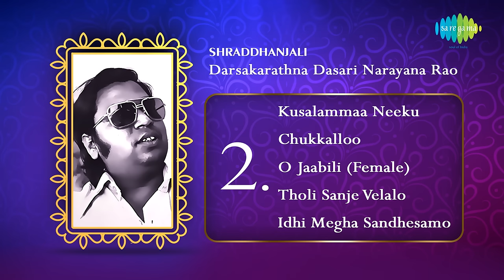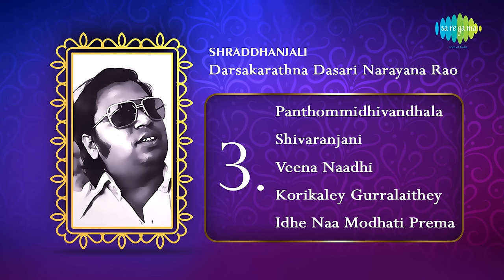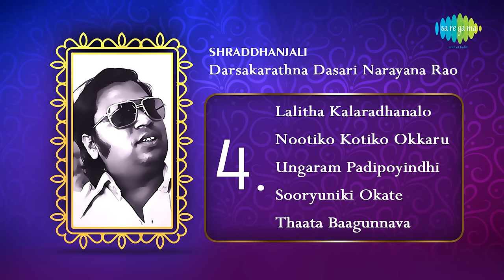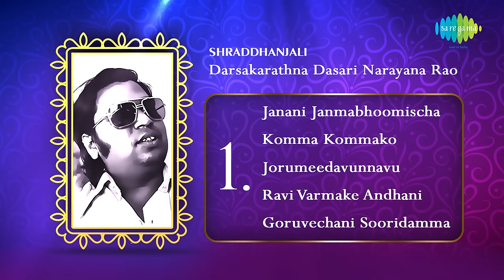SHRADDHANJALI - Dasari Narayana Rao | Telugu songs Jukebox | Original HD Songs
Darsakarathna Dasari Narayana Rao - was an Indian film director, dialogue writer, actor, politician, and lyricist known for his works predominantly in Telugu cinema, and few Bollywood films. He has directed more than one hundred and fifty (150) feature films in a variety of genres. He is no more with us.

Saregama brings to you the best of Top 20 tracks for Tribute to Dasari Narayana Rao. Listen the High Quality Sound experience here!

Track Details :

000:0 - Janani Janmabhoomischa
04:40 - Komma Kommako
07:56 - Jorumeedavunnavu
12:30 - Ravi Varmake Andhani
16:52 - Goruvechani Sooridamma
21:27 - Kusalammaa Neeku
24:28 - Chukkalloo
29:35 - O Jaabili (Female)
33:01 - Tholi Sanje Velalo
37:44 - Idhi Megha Sandhesamo
42:33 - Panthommidhivandhala
47:13 - Shivaranjani
51:27 - Veena Naadhi
54:48 - Korikaley Gurralaithey
58:21 - Idhe Naa Modhati Prema Leka
01:03:21 - Lalitha Kalaradhanalo
01:06:35 - Nootiko Kotiko Okkaru
01:10:56 - Ungaram Padipoyindhi
01:13:45 - Sooryuniki Okate
01:18:19 - Thaata Baagunnava